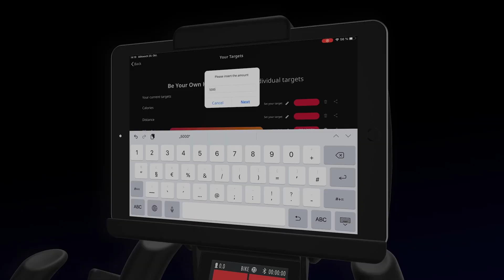ICG® App Premium Features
Introducing the ICG® App Premium Features

Get the best out of your training and move forward with the all-new ICG App Premium Features, available now!

🏞 Scenic Coach Series
Ride through stunning terrain footage from around the globe guided by engaging beat driven music and Coach By Color.

🎥 Studio Coach Series (ENG & GER)
Instructor led rides with motivational music and Coach By Color guidance that drives results.

🎶 Music Coach Series
130+ Music and Coach By Color guided workouts for variety in your ride routines.

📅 Target Training
Be Your Own Hero – set your individual goals and time to achieve them for even more motivation.

❤️ Track Your Heart Rate
View and compare Coach By Color heart rate and power zones in real time together with new riding and summary screens.

🔍 Truth in the Data
Collect, analyze, and compare all your activities and export this performance data for all your coaching and training needs.

Available through the Apple App & Google Play Store now!